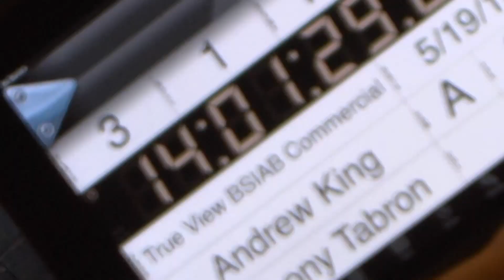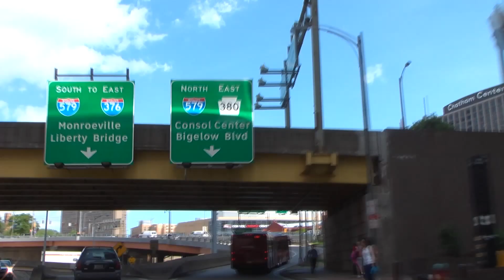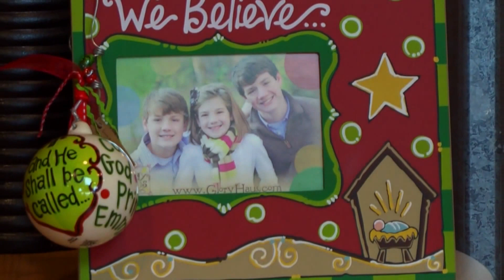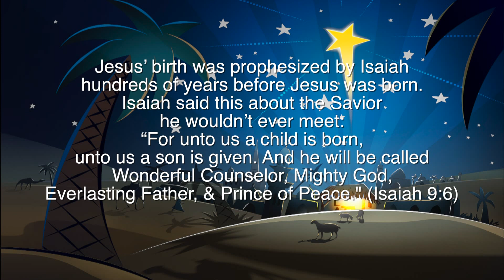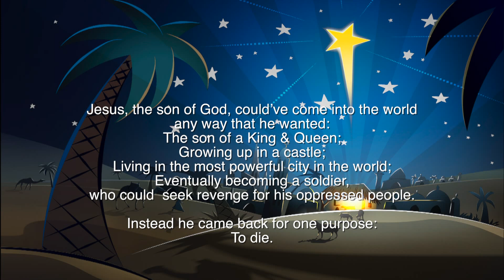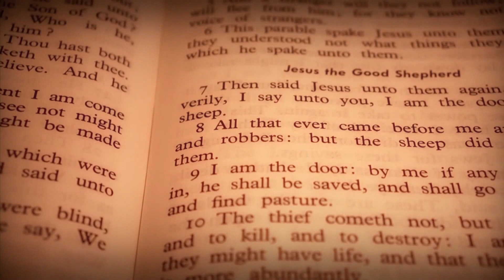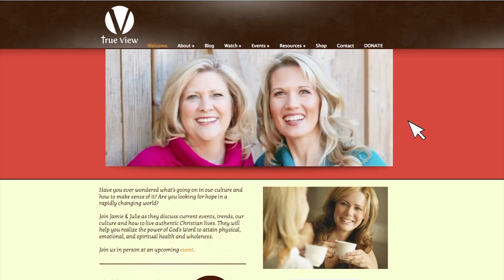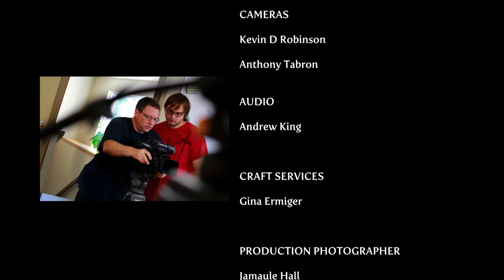Christmas: Magical vs. Miraculous~ Making Christ the Center of Your Christmas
Listen as our guests Michelle Rice & Cindy Dodds share some wonderful ideas for making Jesus the center of Christmas for your family.  Cindy Dodds, Executive Director of Penn Christian Academy, as well as grandmother of 15, shares how she has made Scripture the theme for her Christmas celebrations. Get your pen and get ready to jot down some notes for your Christmas this year.

To order the "We Believe" Christmas frame or the "He Shall Be Called" Ball Ornament featured in this show